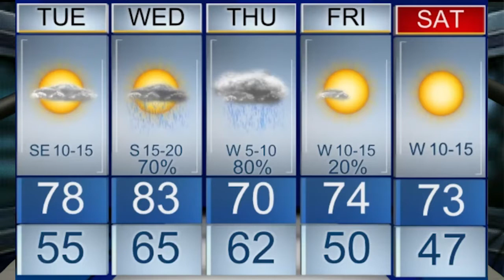Growl Wednesday 032322